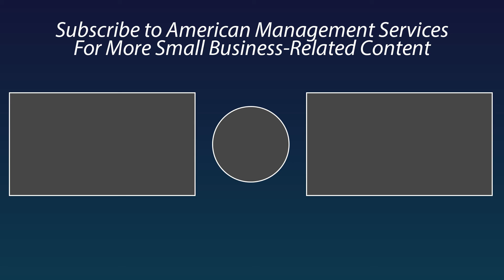Remote Workers - Are You Paid Enough?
A recent Wall Street Journal article revealed that many remote employees are fighting for salary equality as they move out of the big city.

For some, this raises concerns about a disparity with these remote workers’ counterparts that are working in the office and are being paid proportionally for where they are geographically located.

Why is this even an argument?

There is a simple solution that everyone seems to be missing.

Pay your employees for their performance.

Our latest addition of Straight Talk breaks down the importance of a Pay-for-Performance compensation plan for remote workers.

Straight Talk with Lou Mosca (September 16, 2021)

American Management Services, Inc is committed to providing unparalleled business management and turnaround solutions for small and medium-sized privately-owned businesses. With over 30 years of experience, spanning virtually every industry type, we deliver Results, not Reports.